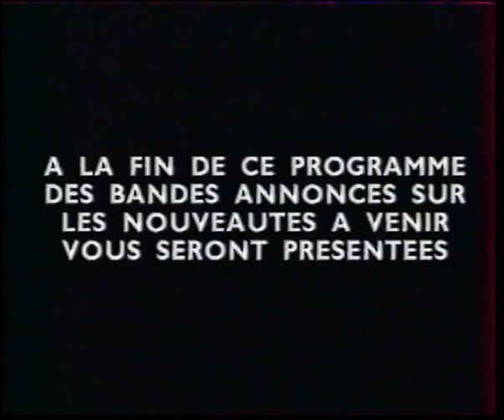Partner & Partner (1990)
From "Les guerriers de la route"